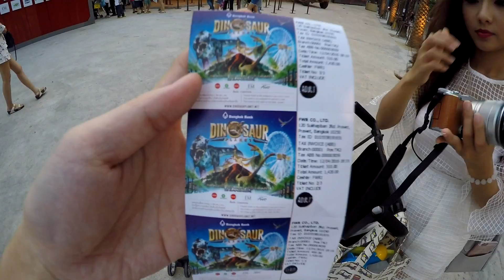Dinosaur Planet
This video is about Dinosaur Planet